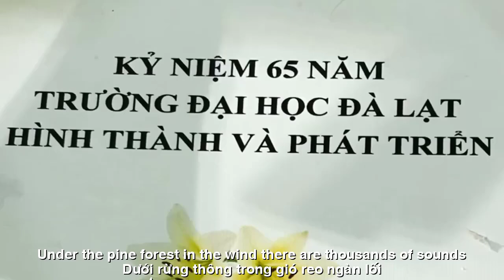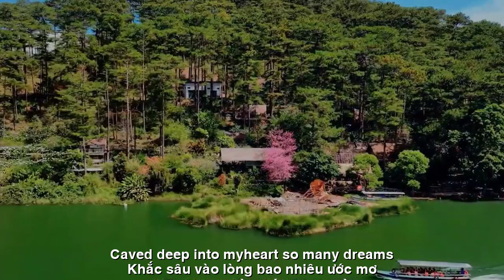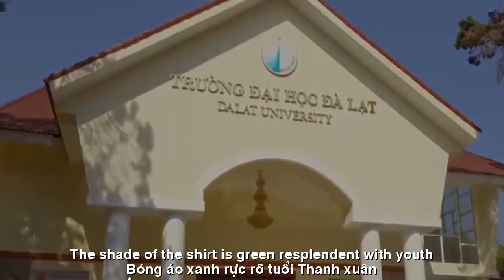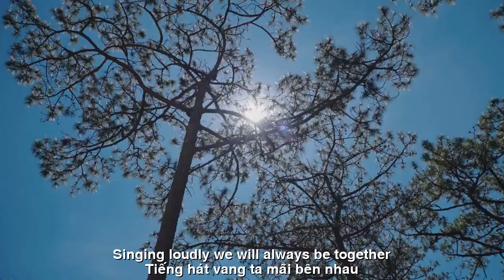[FULL HD]HÃY HÁT LÊN SINH VIÊN DALAT||SING UP DALAT STUDENTS ||CA SỸ GIA TUAN -ZA MINH-QUANG DAU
TÁC PHẨM:HÃY HÁT LÊN SINH VIÊN DALAT
||SING UP DALAT STUDENTS ||
SÁNG TÁC:NS QUANG DAU
TRÌNH BÀY:CA SỸ GIA TUAN -ZA MINH
HÃY HÁT LÊN SINH VIÊN DALAT
Trên cao nguyên, nơi sương mờ giăng lối,
Sinh viên Đà Lạt, hồn nhiên và yêu đời.
Dưới rừng thông, trong gió reo ngàn lối,
Tiếng hát vang, rộn ràng giữa trời.
Hãy hát lên, sinh viên Đà Lạt ơi!
Nhiệt huyết tuổi trẻ, cháy bùng trong tim.
Đời sinh viên, bao nhiêu kỷ niệm,
Khắc sâu vào lòng, bao nhiêu ước mơ.
Trường lớp ơi, mái nhà thân yêu dấu,
Những năm tháng học hành, vững bước tương lai.
Dưới nắng mai, hoa anh đào khoe sắc,
Bóng áo xanh, rực rỡ tuổi thanh xuân.
Hãy hát lên, sinh viên Đà Lạt ta!
Niềm tin yêu, gửi trọn vào tương lai.
Trên đường đời, dù bao khó nhọc,
Bước chân ta, vẫn mãi kiên cường.
Bạn bè ơi, chung tay xây tổ quốc,
Vượt khó khăn, ta cùng tiến lên.
Dưới trời xanh, Đà Lạt mộng mơ,
Hãy hát lên, cho tình yêu cuộc sống.
Cùng nhau đón, những ngày tươi sáng.
Trên cao nguyên, dưới rừng thông bát ngát,
Tiếng hát vang, ta mãi bên nhau.
On the plateau, where the mist spreads,
Da Lat student, innocent and loving life.
Under the pine forest, in the wind that rings a thousand ways,
The singing echoed loudly in the sky.
Let's sing, Da Lat students!
Youthful enthusiasm, burning in the heart.
Student life, so many memories,
Carved deep into my heart, so many dreams.
Dear school, dear home,
Years of study, steady steps for the future.
Under the morning sun, cherry blossoms bloom,
The shade of the shirt is green, resplendent with youth.
Faith, love, and trust in the future.
On the road of life, no matter how difficult it is,
Our footsteps are still strong.
Dear friends, let's join hands to build our country,
Overcoming difficulties, we move forward together.
Under the blue sky, Da Lat is dreamy,
Let's sing, for the love of life.
Let's welcome bright days together.
On the plateau, under the immense pine forest,
Singing loudly, we will always be together.